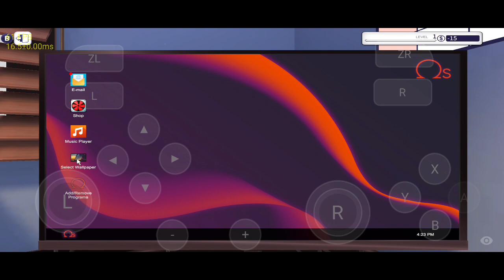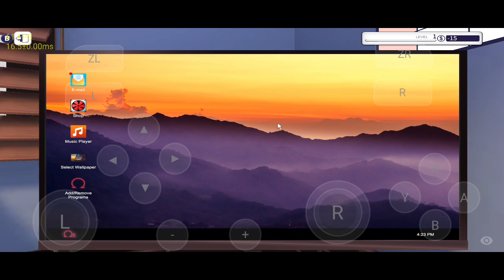PC Building Simulator || Skyline Emulator || Mali GPU || Mediatek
Skyline Build 1533
Poco x3 GT
Mali G-77
Dimensity 1100